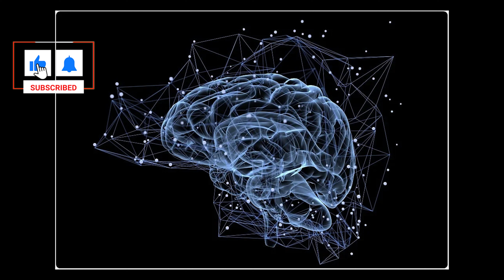Top 10 benefits of Daily Exercise | Benefits of Going to Gym Daily.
Top 10 benefits of Going to the Gym | Benefits of Going to the Gym Daily

Description :

Without a doubt, regular exercise can benefit your health, mind and body. Not only does it boost your energy, increase lean muscle mass, decrease your risk for certain health conditions and help you manage your weight, but it also improves your mood and enables you to live longer. Sounds pretty amazing, right?

Now, all you need to do is figure out how to tap into these life-altering benefits. The good news is you have a lot of options when it comes to exercise. From fitness classes and cardio equipment to strength training and other recreational activities, the benefits of gym time are endless.

( 2nd Video Of this week )